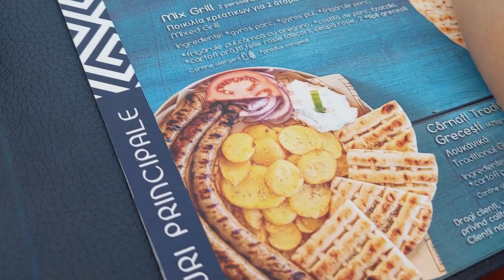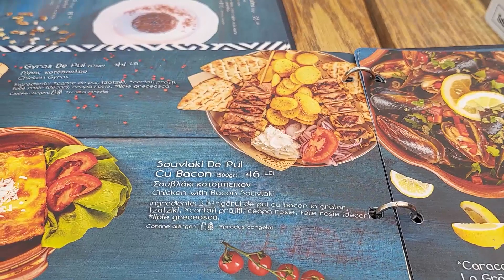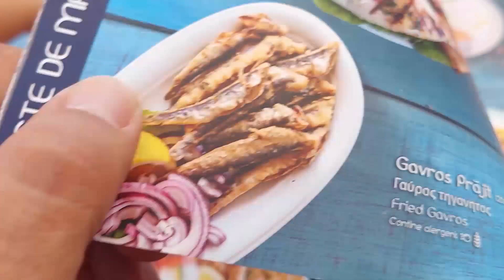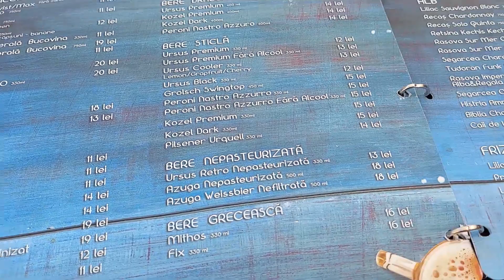Cât te costă să mănânci în Mamaia Năvodari la Alezzi?